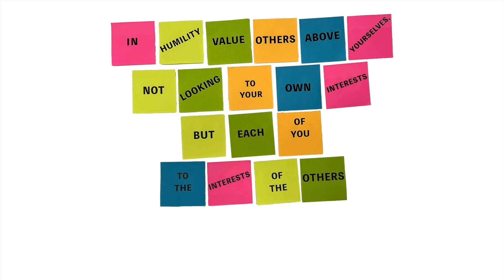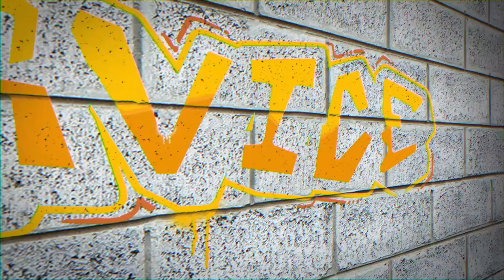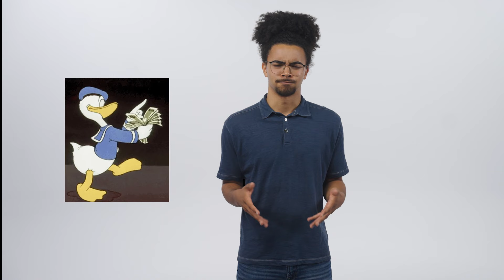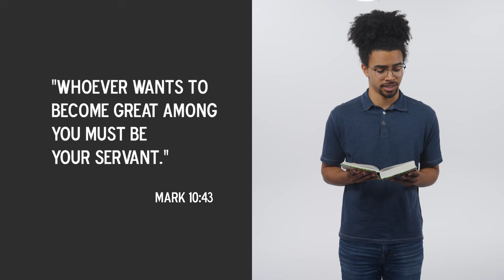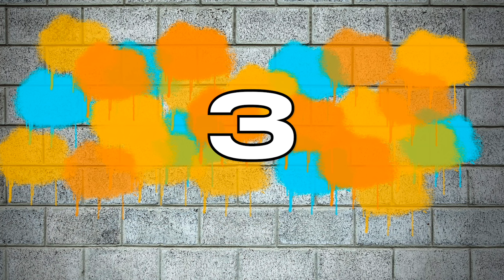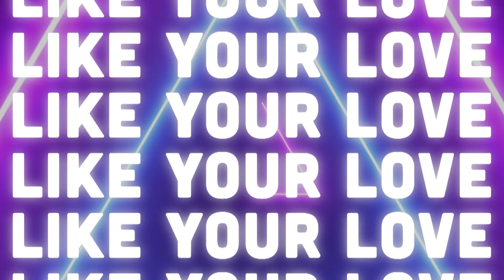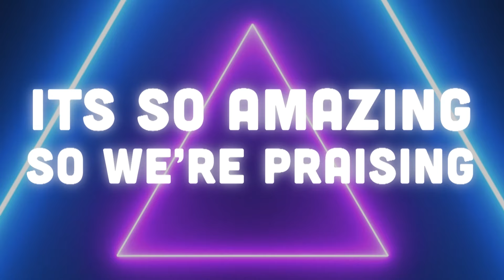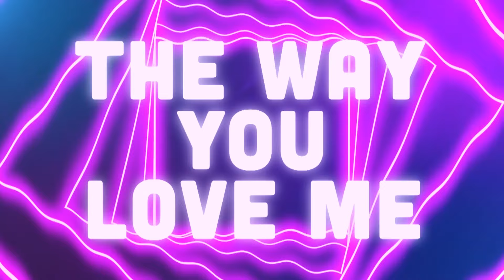Go Be GREAT!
What do we have to do to be great? Is it a certain job or a certain amount of money? If anyone can tell us how to be great, it’s Jesus. And his answer may surprise you.